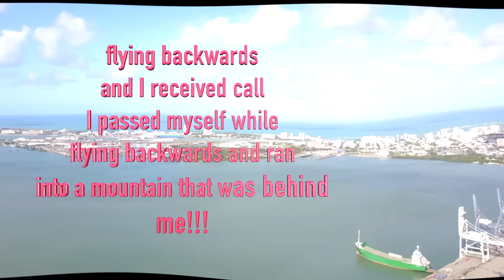DJI MAVIC PRO CRASH 4.0 SEARCH AND RESCUE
SIMPLE COUPLE OF KILOMETER TRIP TURNS INTO A CRASH WHEN IN RETURN JOURNEY I HIT A MOUNTAIN.